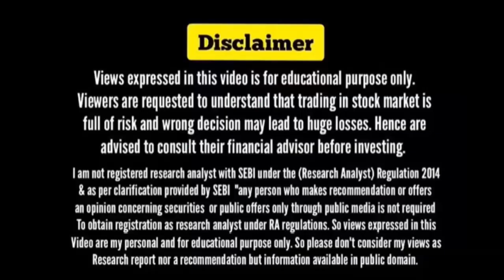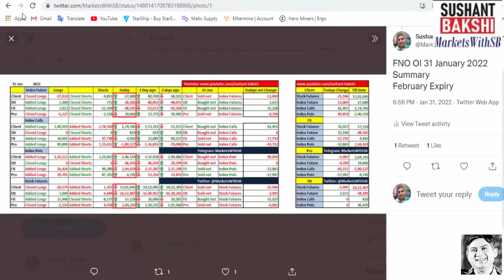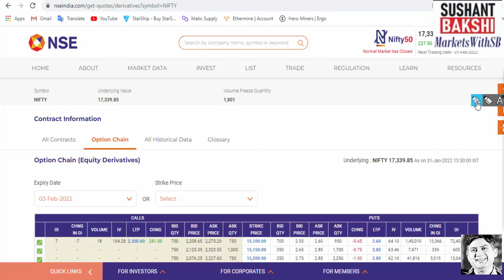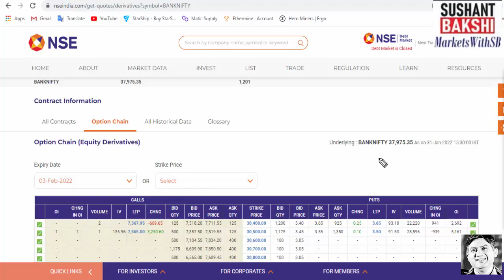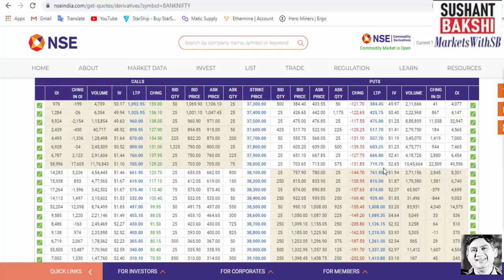Indian Stock Market Analysis with Sushant Bakshi - How Market will behave on February 01, 2022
In this daily stock market update video we will discuss how Indian stock markets might behave on February 01, 2022